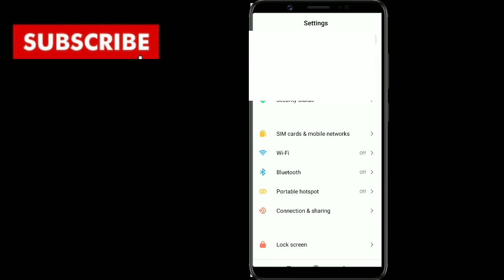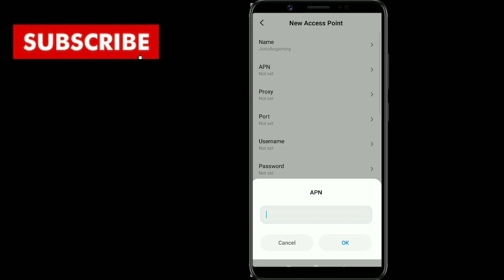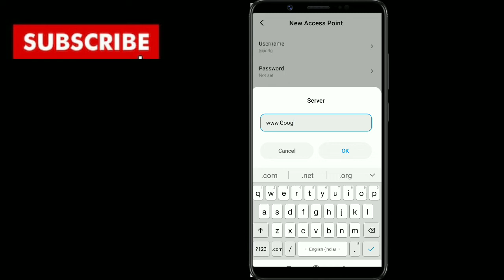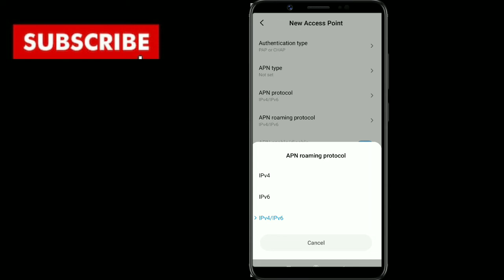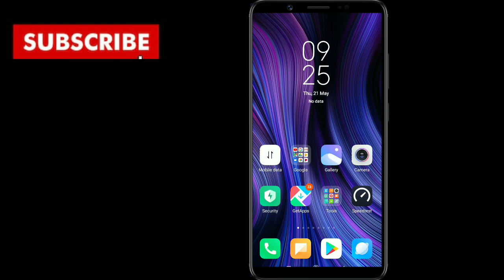20 ms ping | Jio APN Setting For Pubg Ping Problem | Free Fire Ping Problem | Ping Problem Solution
20 ms ping | Jio APN Setting For Pubg Ping Problem | Free Fire Ping Problem | Ping Problem Solution

Guys aaj ke Is video me mene bataya hai ki Pubg aur free fire game hai in me ping problem aate hai toh ping problem ka solution kiya hai aur 100% solution hoga jio ki new APN setting batayi hai jio ke Is APN se ping problem ka solution ho jayega

Vodafone super fast APN setting
    New APN settings 2020

Jio super fast APN setting

Airtel super fast APN setting

pubg ms speed problem
ping issue in pubg mobile
best apn for jio 4g high speed
apn
jio apn
pubg ping
apn setting
how to solve ping problem in pubg mobile
pubg speed problem
ping problem in pubg mobile
how to fix ping in pubg mobile
20 ms ping
20 ms ping pubg
20 ms ping in pubg
Pubg ping 20 ms
Reduce ping pubg
Pubg ping reduce
Kamal k tech
jio default access point name settings
how to increase internet speed in jio pubg ping problem jio sim
how to increase speed of jio 4g